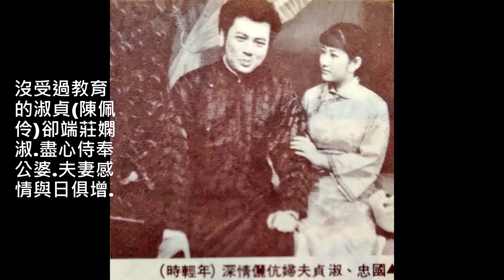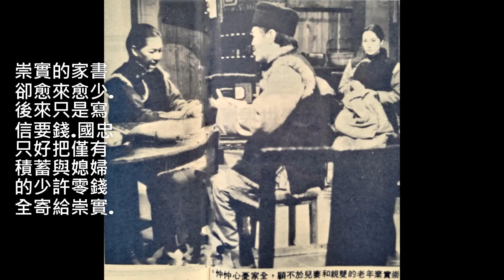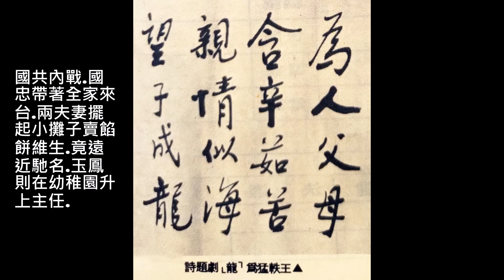龍(紀寶如)--68年中視連續劇龍主題曲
陳江詞.葉子曲.多位網友點播這首歌的劇照.最近才找到.
親情好比綿綿春雨.滋潤了赤子心.前途需要去努力.別讓父母空嘆息.
歷盡風霜.受盡暴雨.從不怨一句.望子成龍.父母的心意.莫讓歲月空流去.